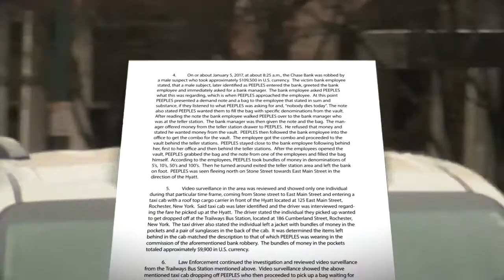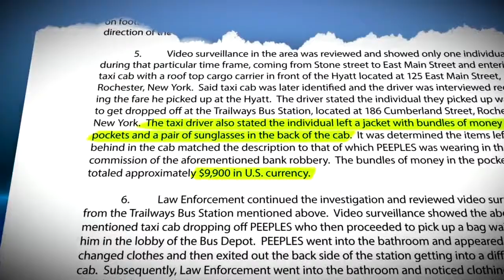Suspect arrested in six figure bank robbery